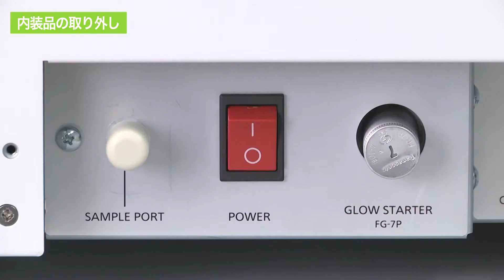3_PHCbi CO2 Incubators_内装品の取り外し